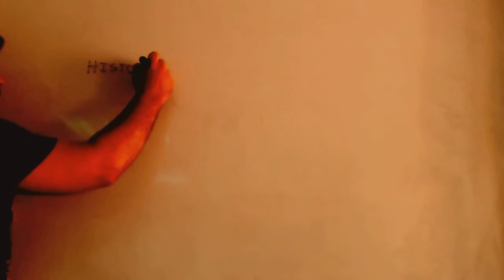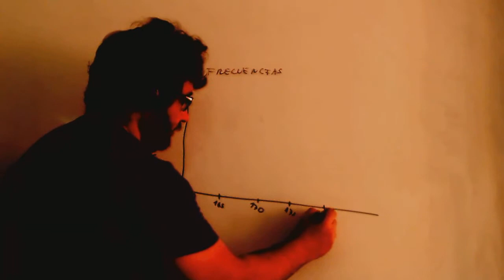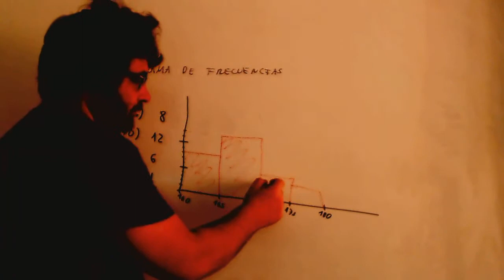Histograma de frecuencias Estadistica Matematicas 3º ESO Academia Usero Estepona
Histograma de frecuencias Estadistica Matematicas 3º ESO